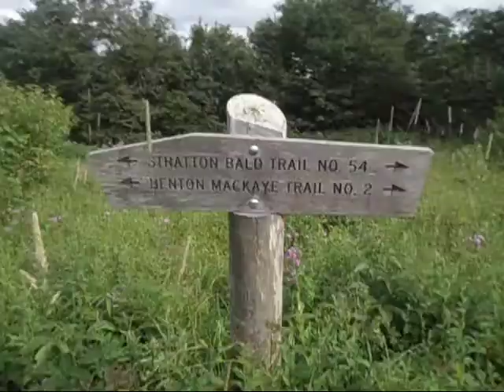Slickrock Joyce Kilmer Backpacking 2020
Slickrock Joyce Kilmer Citico Creek Wilderness areas backpacking July 2020. Very hot conditions down in the valleys (90deg+) but cool up at Bob's Bald. Slickrock creek trail was tough on the descent. Lots of overgrown areas in general, and almost 35 miles for the weekend.